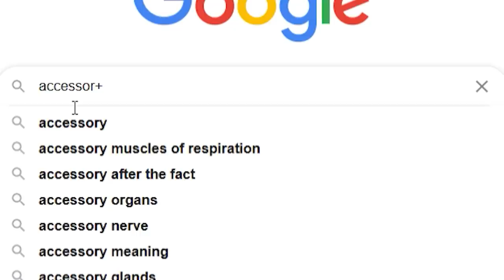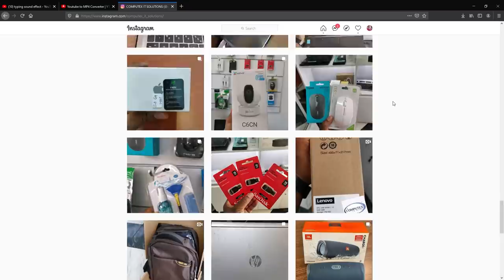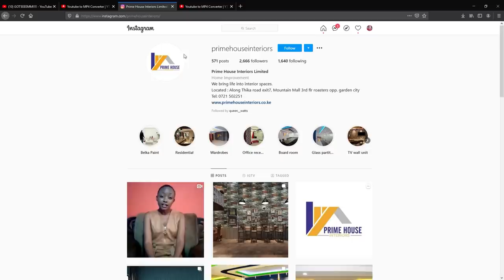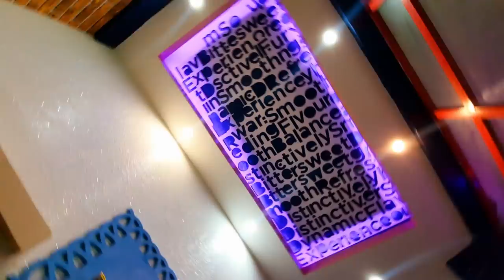The Pregnancy Test continuation //Reasons We Haven't Been Posting